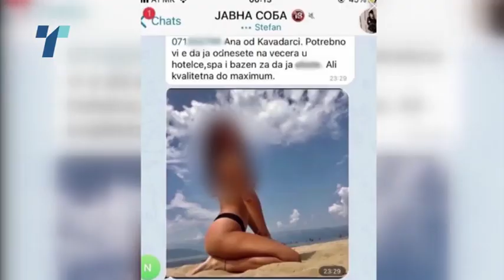завршни зборови на „јавна соба“